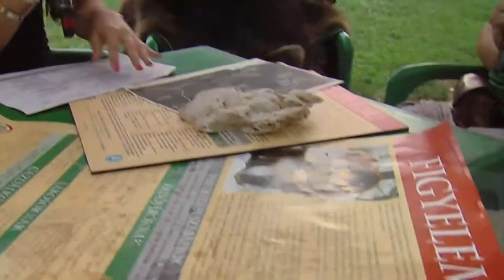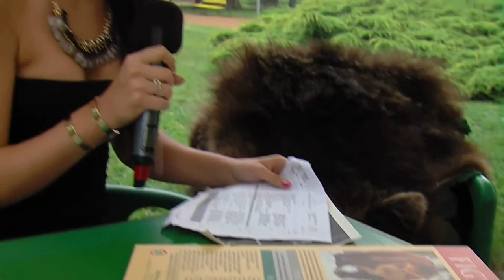FIX TV | FIX Summer - Vadállatok a Magyar határon | 2015.06.15.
Vendég: Gombkötő Péter,  BNPI természetmegőrzési osztályának zoológiai szakreferense